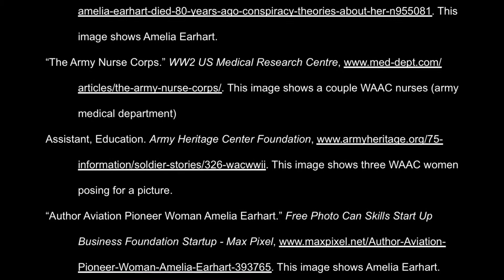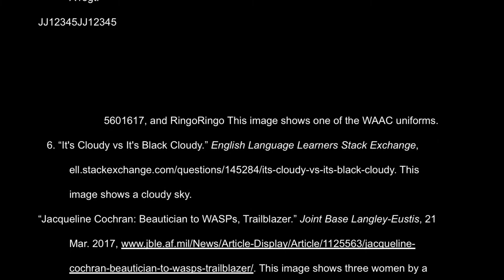The Woman's Army Auxiliary Corps (WAAC)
Isabella Tigges & Alayna Biehl